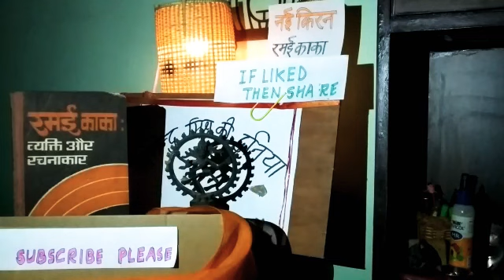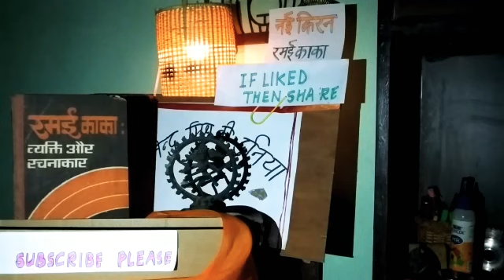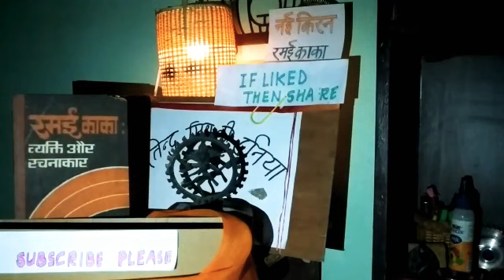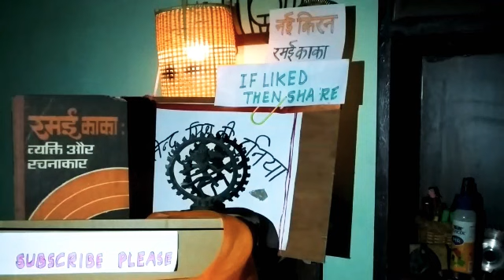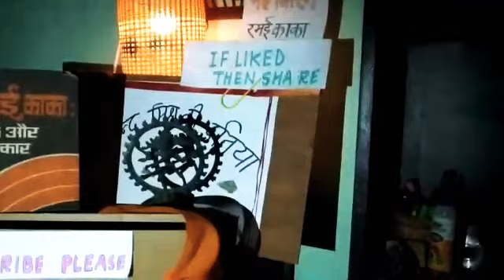💐नई किरन/# awadhi geet💐आधुनिक अवधी का सौंदर्य बिम्ब👌@ चन्द्रभूषण त्रिवेदी"रमई काका"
Video from Dr Bhartendu Mshra/💐@भारतेंदु मिश्र की दुनिया